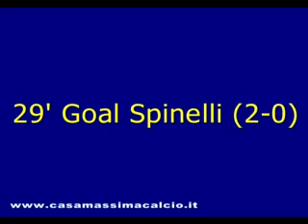CASAMASSIMA - A.CAPURSO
Prima giornata di Campionato calcio a 5 serie C2 girone B. Doppietta di Spinelli Raffaele, D'addabbo e Nanna.